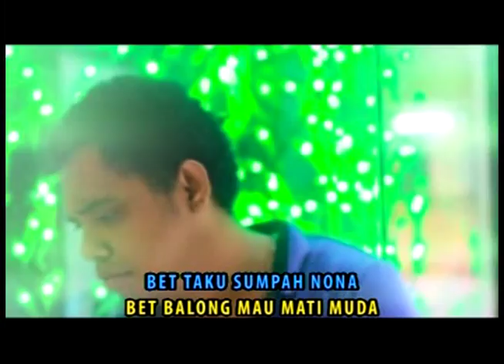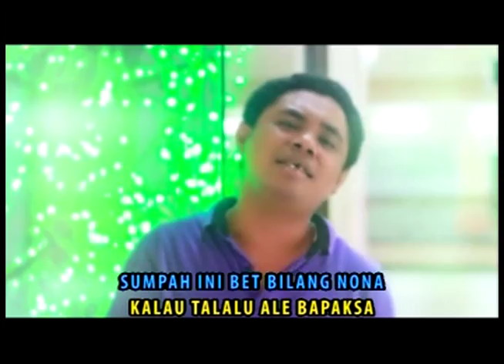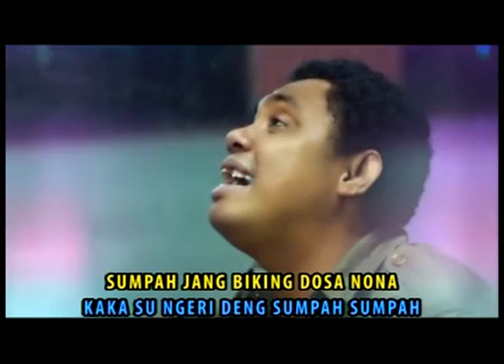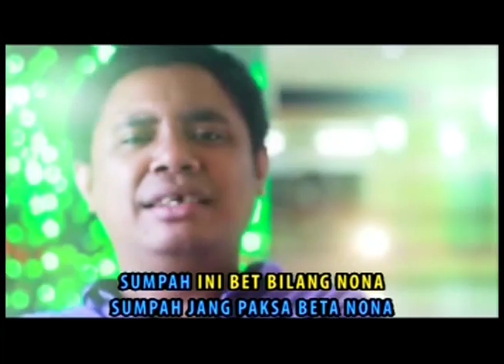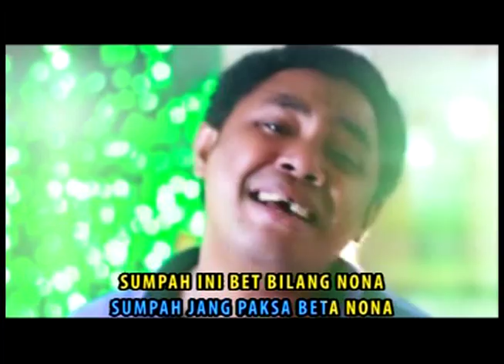Roy Saklil - Sumpah (Official Music Video)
Video klip lagu dari Roy Saklil berjudul 'Sumpah'.